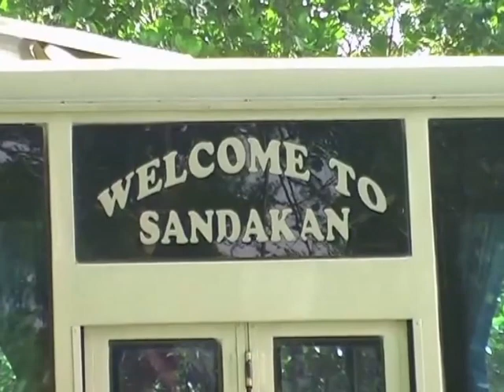Orang - Utan Auswilderung - Borneo ~ Sandakan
Orang-Utan " auf dem Wege zurück in den Dschungel "